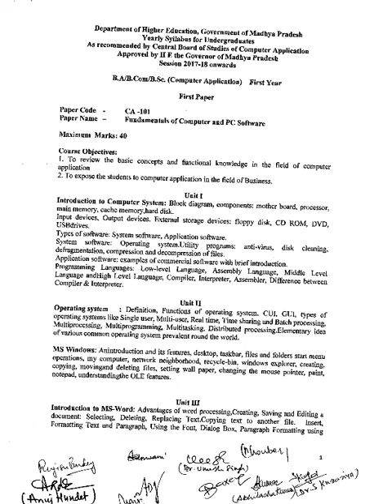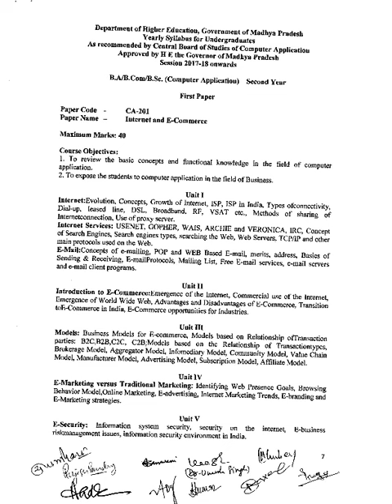syllabus COMPUTER APPLICATION